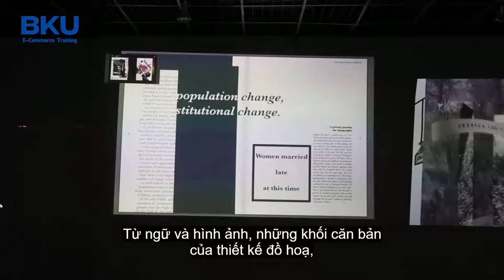KHÓA HỌC "GRAPHICS DESIGN" - CHỨNG CHỈ TỪ VIỆN NGHỆ THUẬT CALIFORNIA - TOP 10 TRƯỜNG TỐT NHẤT HOA KỲ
SĂN NGAY GIẤY THÔNG HÀNH NGHỀ DESIGNER CỰC XỊN XÒ TỪ VIỆN NGHỆ THUẬT CALIFORNIA TẠI VIỆT NAM
Chứng chỉ Fundamentals of Graphic Design do The California Institute of the Arts (CalArts) cấp
Thời gian học: 3 tháng.
Địa điểm học & thi: Công viên Phần mềm Quân Đội ASP, 75 đường 2 tháng 4, phường Vĩnh Hòa, thành phố Nha Trang, tỉnh Khánh Hòa.
Giáo trình: Song ngữ.

Giáo sư chính:
• Michael Worthington
Michael Worthington là đồng sáng lập của Counterspace (Los Angeles) Các tác phẩm của ông đã được xuất bản rộng rãi và triển lãm ở Bỉ, Ý, Anh, Cộng hòa Séc, El Salvador, Nhật Bản, Pháp, Trung Quốc và Mỹ, đồng thời ông đã giảng dạy ở Hàn Quốc, Bỉ, Hà Lan, Úc, Anh, Pháp, Mexico và trên khắp nước Mỹ. Ông từng là giám khảo của California Design Biennial, Output, AIGA và ADC, đồng thời giám tuyển chương trình thiết kế “Two Lines Align” tại REDCAT.

•Louise Sandhaus
Louise Sandhaus là cựu Giám đốc Chương trình và hiện là giảng viên của Chương trình Thiết kế Đồ họa tại CalArts. Tác phẩm, bài viết và bài viết của Louise về tác phẩm của cô đã xuất hiện trên nhiều ấn phẩm bao gồm The Women of Design, Information Design Handbook, tạp chí Metropolis , tạp chí SEGD, Eye ID, và  Metropolis. Tác phẩm của cô cũng vinh dự được nằm trong bộ sưu tập cố định của Bảo tàng Nghệ thuật Hiện đại San Francisco và Bibliothèque nationale de France, Paris.

• Lorraine Wild

Lorraine Wild là nhà thiết kế đồ họa ở Los Angeles và hiện đang là giảng viên của Chương trình Thiết kế Đồ họa tại CalArts. Wild từng nhận được giải thưởng danh giá nhất nước Mỹ về thiết kế đồ họa: Huy chương vàng AIGA. Cô cũng đã nhận được nhiều giải thưởng từ Câu lạc bộ Giám đốc Nghệ thuật New York, Trung tâm Thiết kế Hoa Kỳ, Viện Kiến trúc Hoa Kỳ, AAM và Hiệp hội các nhà xuất bản Đại học Hoa Kỳ. Những cuốn sách đoạt giải thưởng của Wild đã 25 lần được đưa vào cuộc thi chọn lọc "50 Cuốn sách/50 Bìa" của AIGA. Các dự án gần đây bao gồm thiết kế sách và danh mục triển lãm cho Bảo tàng Nghệ thuật Hiện đại, Bảo tàng Mới, Bảo tàng Nghệ thuật Hạt Los Angeles và Bảo tàng Stedelijk ở Amsterdam. Cô tốt nghiệp Học viện Nghệ thuật Cranbrook và Trường Nghệ thuật Yale.

Trợ giảng: Giảng viên thuộc BKUET (trình độ Ths đổ lên) sẽ Việt Hóa lại toàn bộ bài giảng & ôn tập thi chứng chỉ cho học viên.

GIỚI THIỆU CALARTS

Viện Nghệ thuật California ( CalArts ) là một trường đào tạo nghệ thuật thuộc hàng tốt nhất Hoa Kỳ được sáng lập bởi một hội đồng bao gồm những cái tên lẫy lừng trong ngành giải trí thế giới như Nelbert Chouinard , Walt Disney , Lulu Von Hagen và Thornton Ladd. CalArts đã được Newsweek / The Daily Beast liệt kê là trường hàng đầu dành cho những sinh viên có tư duy nghệ thuật.

CalArts liên tục lọt vào danh sách top 10 “trường tốt nhất” về Nghệ thuật, Điện ảnh, Hoạt hình, Sân khấu, Âm nhạc và Khiêu vũ của các ấn phẩm như US News , New York Times , The Hollywood Reporter , Variety , và nhiều tạp chí khác. các ấn phẩm tin tức và thương mại khác. Không có trường cao đẳng hoặc đại học nào khác trên thế giới phản ánh được danh tiếng cao như vậy trong toàn bộ ngành nghệ thuật và sáng tạo.

Chứng Chỉ “Graphics Design” của CalArts cùng sự chỉ dạy tận tâm của các giảng viên hàng đầu thế giới sẽ giúp cho hành trình tìm kiếm thành công của bạn trở nên nhanh chóng và dễ dàng hơn rất nhiều. Danh tiếng và sự bảo trợ của trường cũng sẽ giúp giá trị bản thân bạn được nâng lên sanh tầm với những nguồn nhân lực chất lượng cao của thế giới.